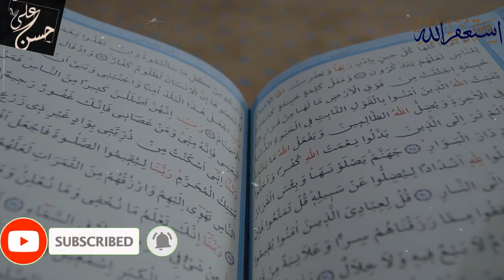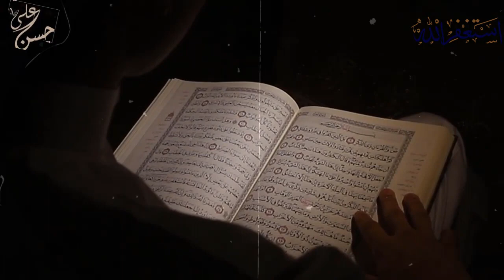What is theory of evolution? Did we evolve from Monkeys | dr zakir naik lecture hindi